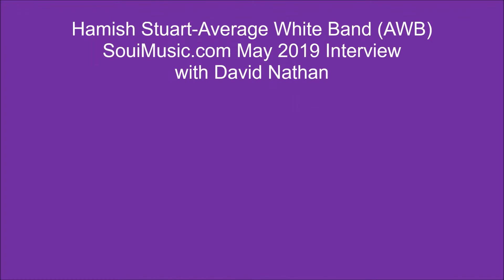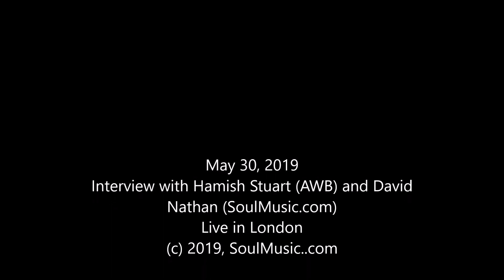SoulMusic.com May 2019 Interview with Hamish Stuart (Average White Band) Pt.1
On the occasion of the June 2019 release of the 3-CD and 2-LP vinyl set "Gold," SoulMusic.com founder David Nathan speaks with Hamish Stuart of the legendary Average White Band (AWB) to discuss the timelessness of the group's recordings of the '70s and '80s.